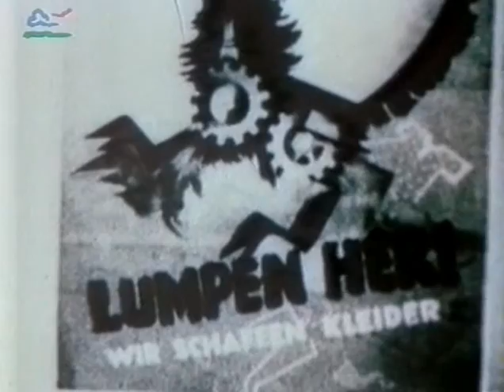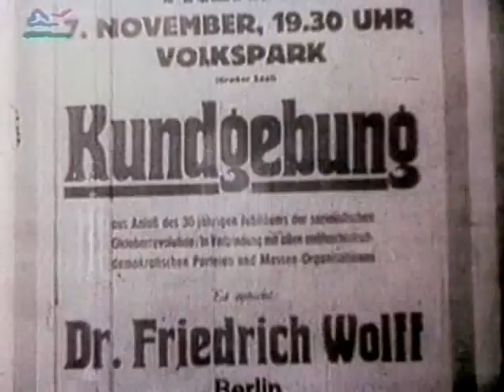Ernst Busch "Ballade von den Seeräubern" (B. Brecht)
Ernst Busch "Ballade von den Seeräubern" (B. Brecht) - "Busch singt - Sechs Filme über die erste Hälfte des 20. Jahrhunderts" (K. Wolf) DDR 1982